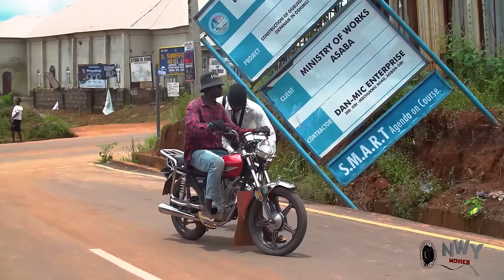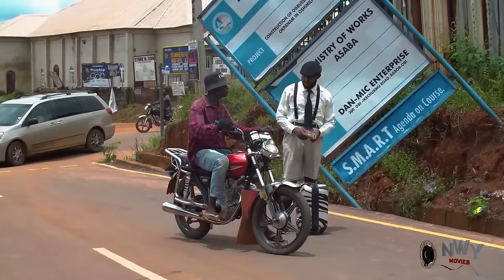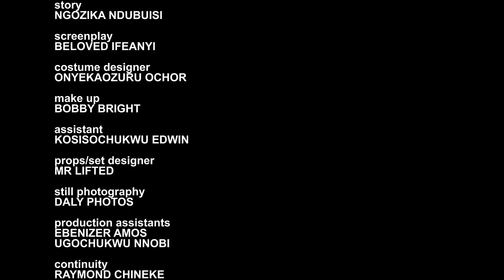NEW RELEASED 2024 * ROYAL NANNY FULL MOVIE } EBUBE OBIO & EBERE OKARO Latest Nollywood Movie